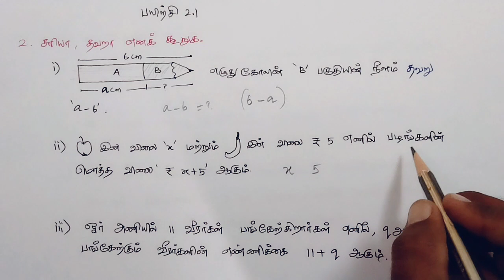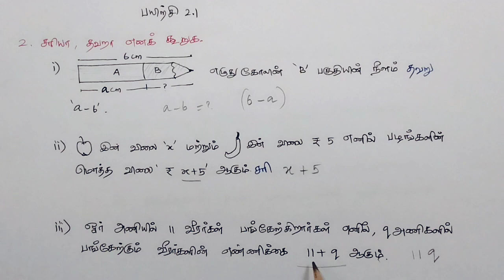Class 6 Maths Term 1 Chapter 2 Exercise 2.1 2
Here is a list of consolidated links:
Class 6